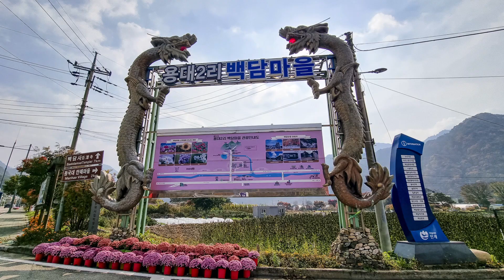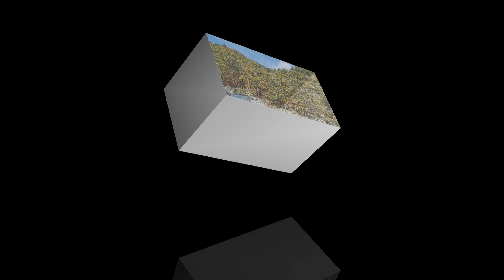인제 백담사 가는 길 Ⅰ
백담사 가려면 입구 마을의 주차장에 차를 주차하고, 마을에서 운영하는 버스로 갈아 타고, 편도 1차선 도로를 구비구비 10여분 타고 가야 되는데, 차창에 비친 계곡과 능선의 단풍을 담아 보았습니다. 그리고 가는 길에 설악산 울산바위가 보여 미시령 톨게이트 옆 주차장에 잠시 정차하고 셧터를 눌러 보았습니다.